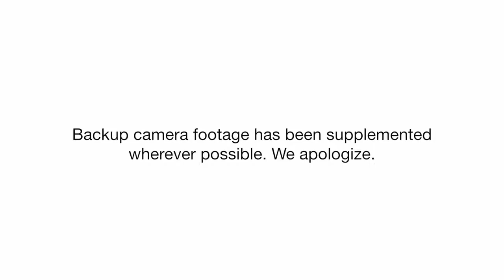Stealing a student’s video games is not a part of the curriculum | Matt Dicks | TEDxBU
In his talk, Matthew centers on a teacher who he had in eleventh grade and how his unorthodox teaching decision changed his life forever. Turned him into a writer. Made him believe that his future was not predetermined. His teacher was the spark that his life needed - at a time when there was no one looking out for him - and all of his success can be traced back to that single moment. The talk will focus on his willingness to take a risk, meet him at his level, and allow an arrogant, immature boy to win the day.

Matthew is a person whose constant, perpetual, justifiable existential crisis causes him to constantly be moving forward, looking for the next thing, trying to make his mark on the world. Storytelling, teaching, and writing are all equally important to him.

Matthew Dicks is the author of the novels Memoirs of an Imaginary Friend, Something Missing and Unexpectedly, Milo, and the upcoming The Perfect Comeback of Caroline Jacobs. His novels have been translated into more than 25 languages worldwide. When not hunched over a computer screen, he fills his days as an elementary school teacher, blogger, wedding DJ, minister, and life coach. He’s a former West Hartford Teacher of the Year and finalist for Connecticut Teacher of the Year. Matthew is a 16-time Moth StorySLAM champion and GrandSLAM champion. He’s the co-founder and producer of Speak Up, a Hartford-based storytelling organization.